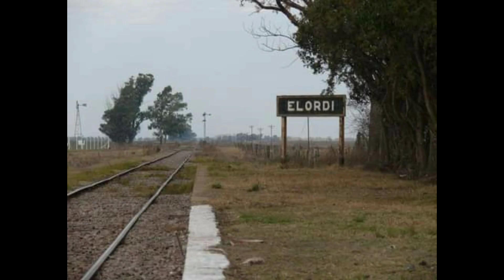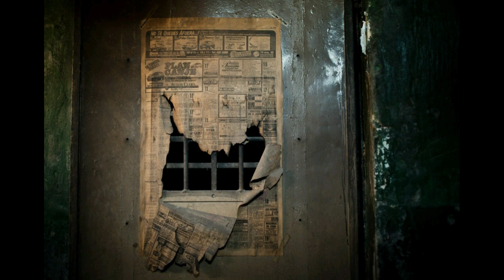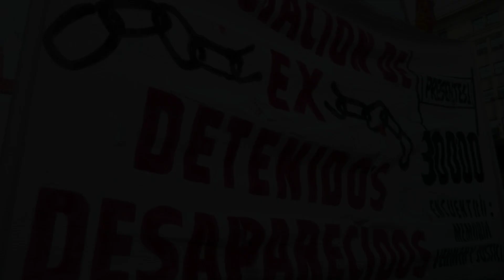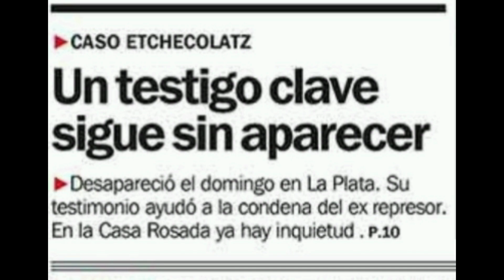Caso: Julio López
Fue el hecho que más resonancia tuvo en el país desde la vuelta a la democracia, ya que Julio desapareció el 18 de septiembre de 2006, luego de que declarara como víctima de la dictadura militar